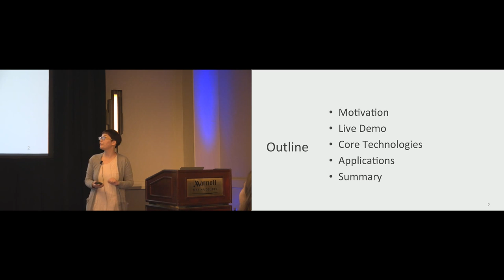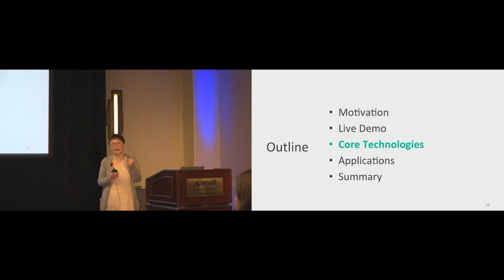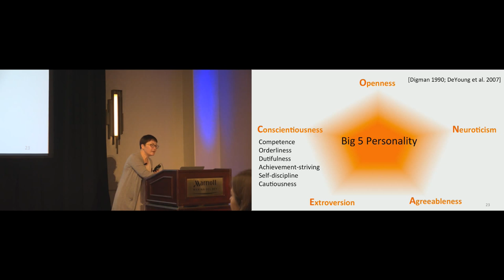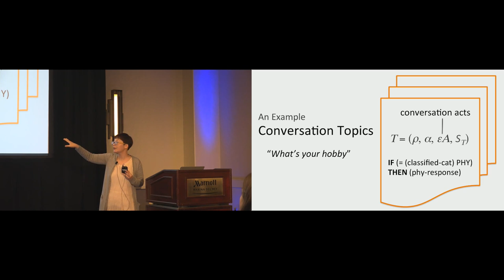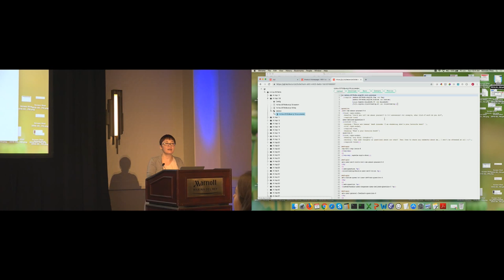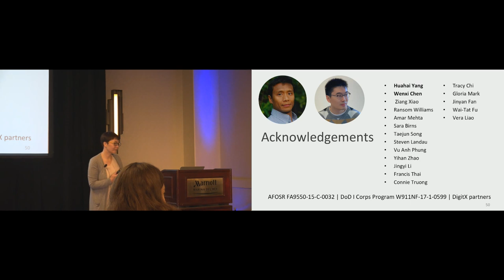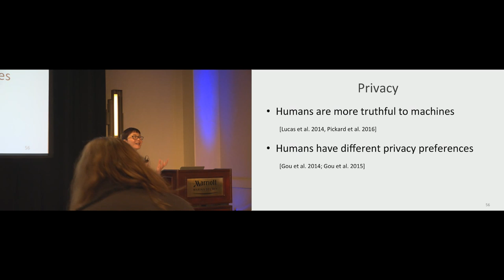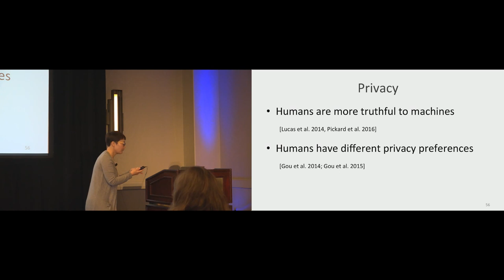IUI 2019 Live stream - KEYNOTES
IUI2019 in LA!! Opening and Keynotes